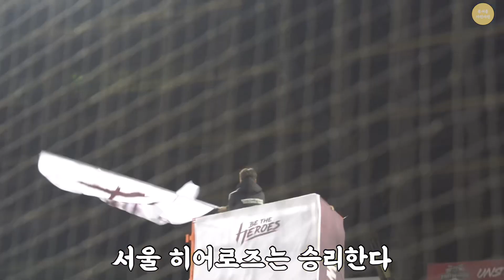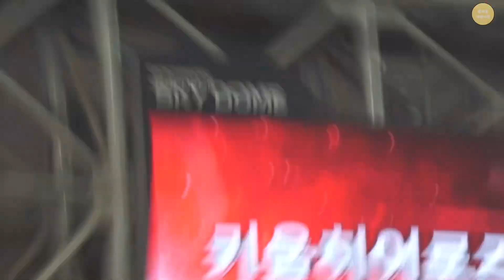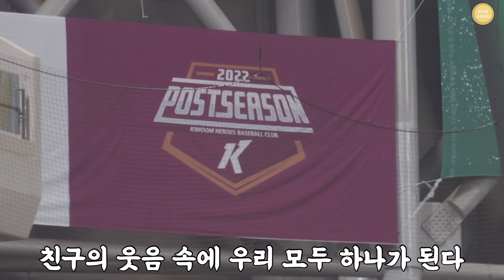[야구직관브이로그] 키움히어로즈 3년만의 한국시리즈 진출, 그 뜨거웠던 순간 | 시리즈 MVP 이정후